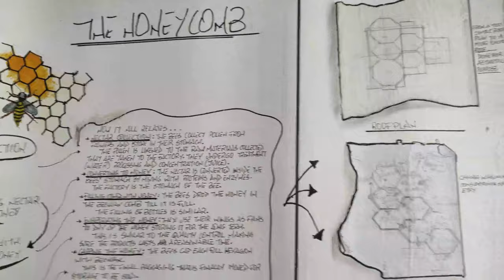LIFE AS AN ARCHITECTURE STUDENT IN COVENANT UNIVERSITY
1. Cardboard sheets
2. Drawing board
3. Pencils
4. Ink pen
5. T-square
6. Set-square
7. Steel Rule
8. Modelling materials
9. Ruler
10. Scale rule
11. French curve
12. Furniture Template and circle Template
13.

WHAT IS A PANEL: Similar to borderline and title block from secondary school, it's the area where you write your name and details about your drawing.

DRAFTING means to draw by hand